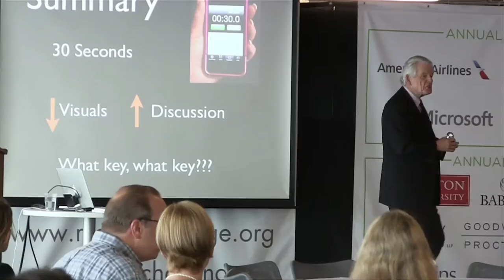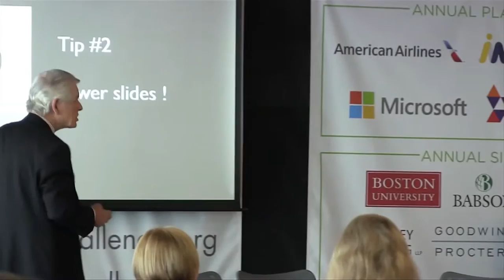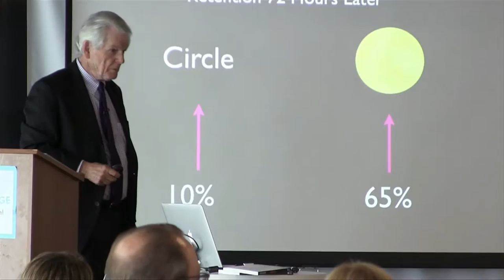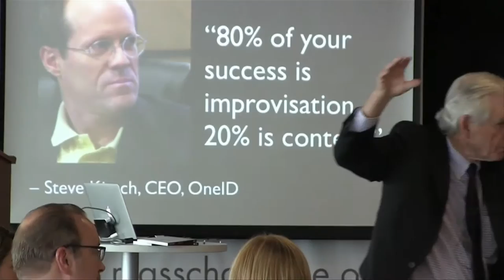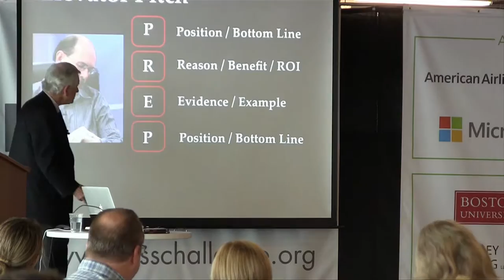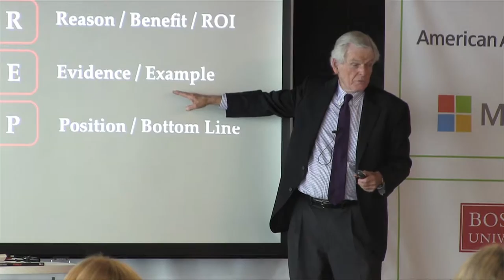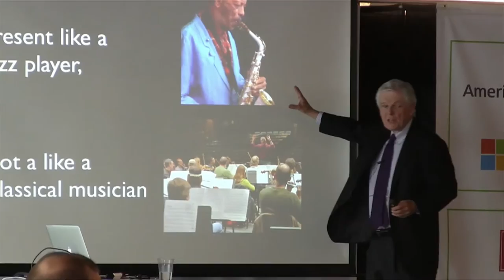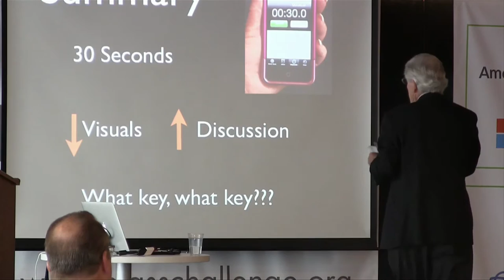Rick Gilbert - Speaking Up, Surviving Executive Presentations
Rick Gilbert talking to the audience at the Day of Excellence Through Leadership Symposium on October 16, 2013 in Boston Massachusetts.  Rick gives some great advice on how to present to executives.

Topics include:
Unless you're lucky enough to be the CEO, you'll need to present your ideas to people up the chain to get anything done and those presentations can sometimes be brutal. Careers and projects can come unwound in a matter of minutes if the presenter doesn't know the rules at the top level. Tactics and techniques that work wonderfully with peers, subordinates, and immediate supervisors suddenly crumble in the tense meeting room with the bigwigs. A psychologist by training, Gilbert offers revelatory insights into the minds of the men and women who make it to the top critical information if you're going to understand what they're looking for from you. He keeps it simple by focusing on three key imperatives for speaking up:1. Know the people, 2. Get to the point, and 3. Improvise.  Gilbert's research suggests that 67 percent of middle managers break one or more of these rules. Based on ten years of research and hundreds of interviews, Gilbert's book is unique in featuring extensive comments from C-level leaders explaining exactly what they want and don't want in a presentation, as well as mid-level managers stories of triumphs and tragedies and what they learned as a result. This is a must-have audiobook for surviving the high-stakes meeting.

Frederick "Rick" Gilbert is founder and chairman of PowerSpeaking, Inc. He has personally coached more than 200 senior-level leaders. Before opening his firm, he held management positions with Hewlett-Packard and Amdahl corporations in Silicon Valley. He has been featured on CNBC and in The Wall Street Journal, Fortune, and Training and Development. He holds a Ph.D. in humanistic psychology from Saybrook University.